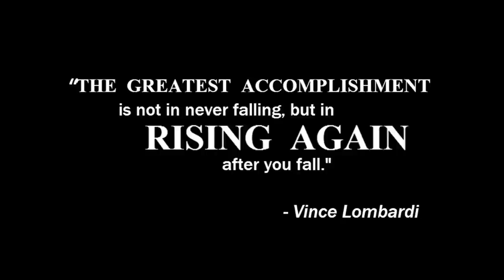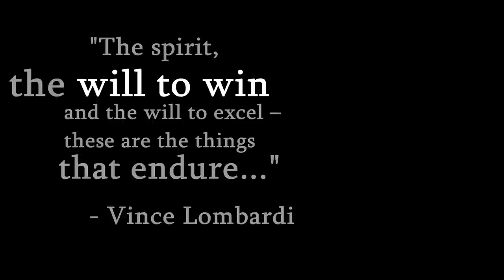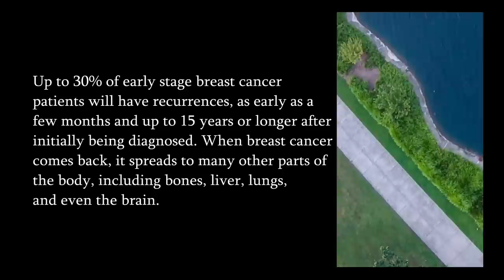Carolina Panthers Rising Again 2015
A look back at a 2014 season that tested the Carolina Panthers and a look to the 2015 season with a message to Panthers coaches, players, and fans. Remember why you are here. Be a champion. Always be victorious!